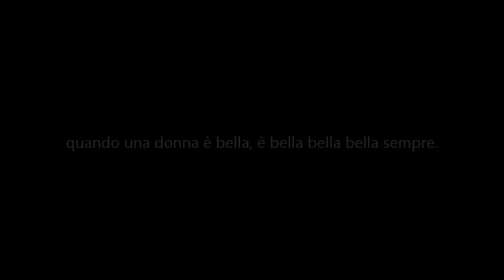Sephora, non vai male, solo che potresti fare di più - test della crema che fa tutto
riesco a parlare 23 minuti solo su un prodotto... così tutte quelle che si sono lamentate che i video precedenti a questo sono brevi, saranno accontentate!

La crema che mostro e uso nel video non l'ho comprata io, mi è stata regalata da un'amica, e i pareri che esprimo sono personali e non ho fini commerciali.
Questa poesia, dovrei scriverla più spesso...

have fun!